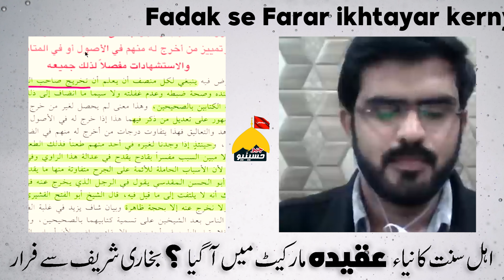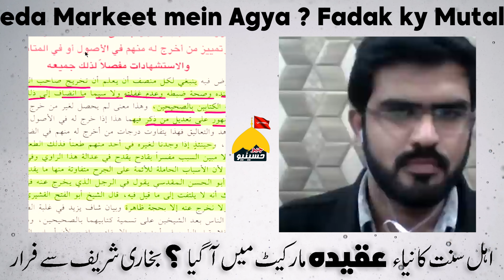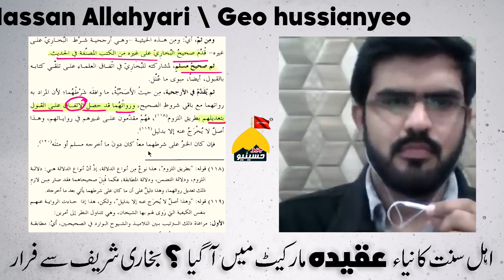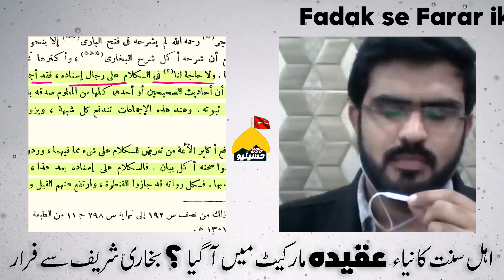Shia fadak ko ly ker Hazrat Abu-baker pr Etraaz kerty hi ? Bukhari ki Hadees mein indraj hi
Fadak ki Ahadees pr ikhtalaf ?
Hadees kye Alfaz Ravi ky khud ky hi